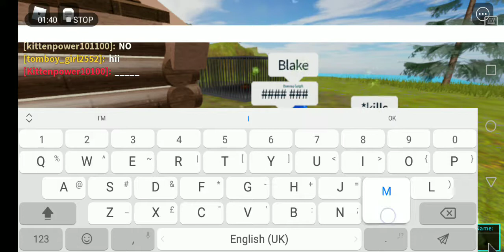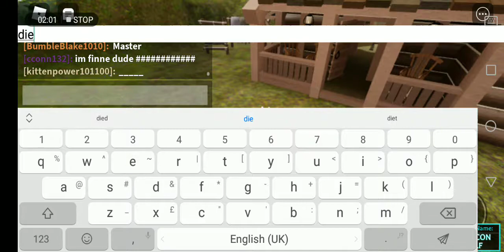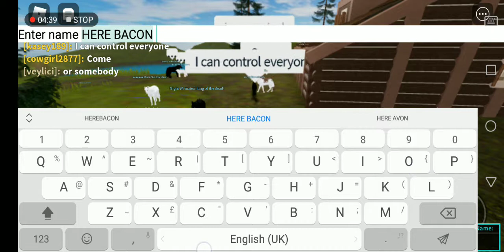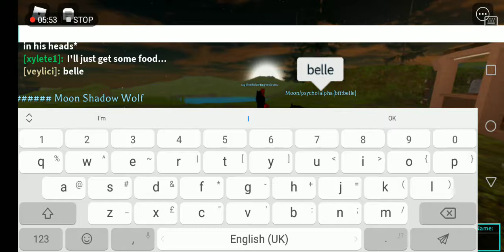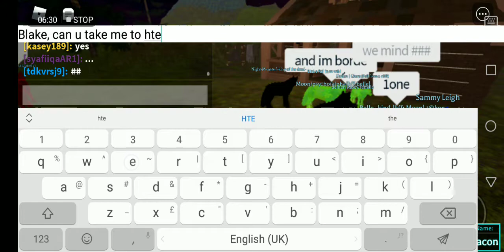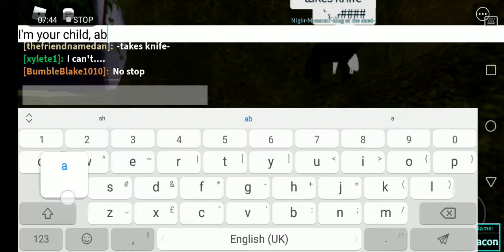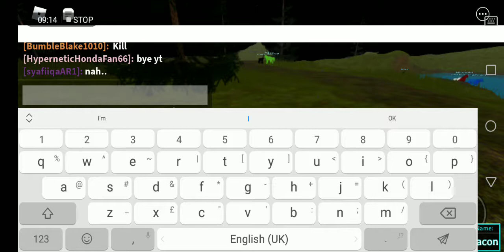Roblox forgotten worlds- Howling heart (BaBy BaCoN)